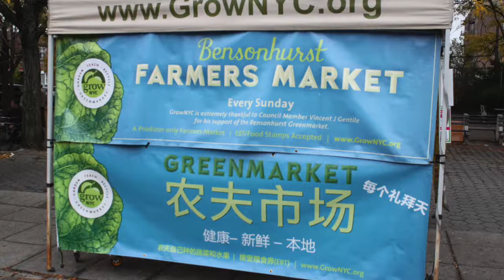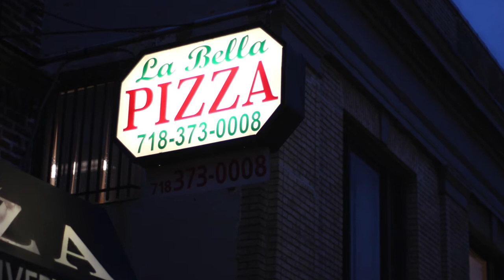Bensonhurst and the Importance of Food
Filmed and edited by Ben Cohn.

Audio from an interview with sociologist Jerry Krase.